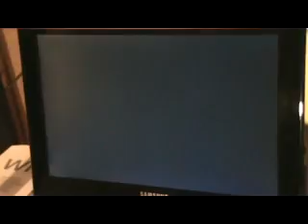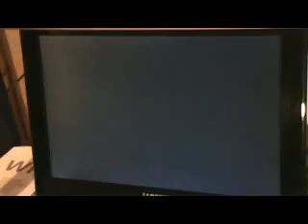Let's Play MKW - Kampf um den Kurs vs. Kevin part 5 (MMM)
3 Siege?